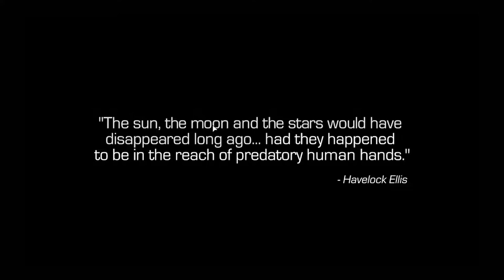Call of duty : Infinite warfare PART - 1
NEW Call of Duty Infinite Warfare Walkthrough Gameplay Part 1 includes a Review and Campaign Mission 1: Rising Threat of the COD Infinite Warfare Single Player Campaign for PS4, Xbox One and PC. This Call of Duty Infinite Warfare Gameplay Walkthrough will include a Review, Zombies, Zombies Gameplay, Spaceland, Conor McGregor, Kit Harington, Jon Snow, Weapons, DLC, all Single Player Campaign Missions and the Ending.

Minimum:
OS: Windows 7 64-Bit or later
Processor: Intel Core i3-3225 @ 3.30GHz or equivalent
Memory: 8 GB RAM
Graphics: NVIDIA GeForce GTX 660 2GB / AMD Radeon HD 7850 2GB
DirectX: Version 11
Storage: 70 GB available space
Sound Card: DirectX 11 Compatible